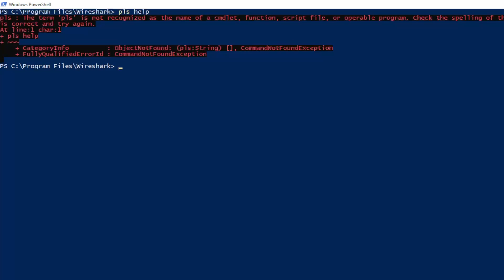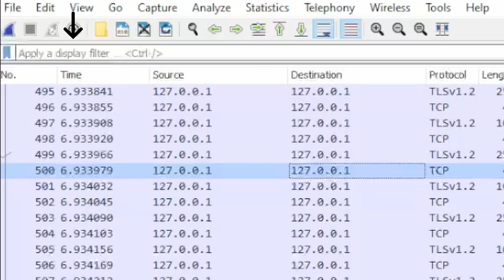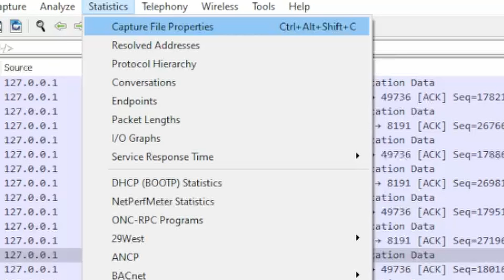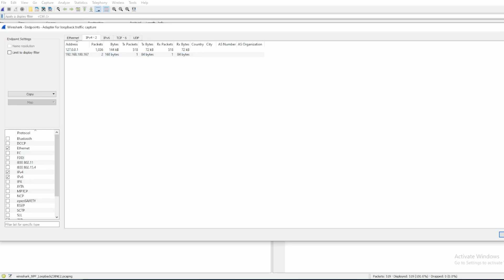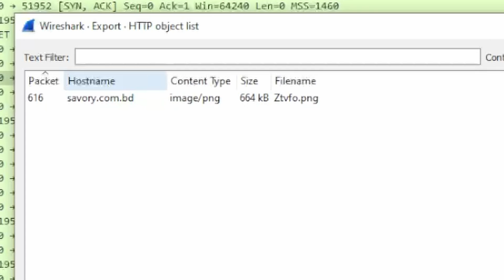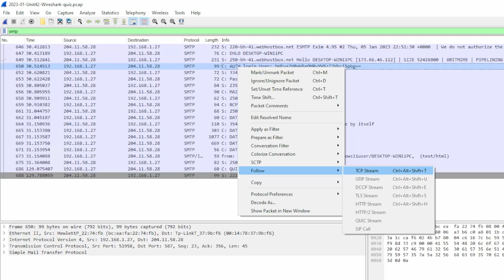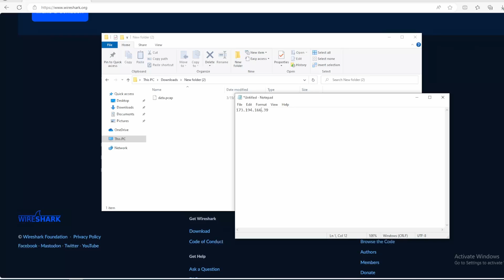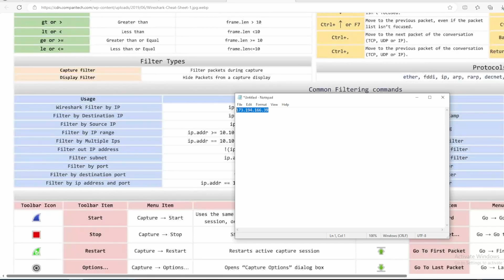Cybersecurity Tool for SOC Analyst: Wireshark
This video introduces SOC analysts and cybersecurity enthusiasts to Wireshark. Learn essential tips, tricks, and practical insights to kickstart your journey in understanding and leveraging Wireshark for enhanced security operations.

EARLY ACCESS & EXCLUSIVE VIDEOS
🕒 TIMELINE
00:00 - Intro